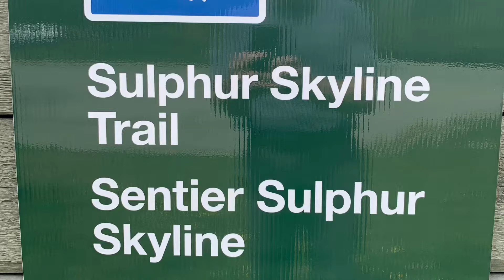Jasper National Park Canada: Sulphur Skyline Trail Hike